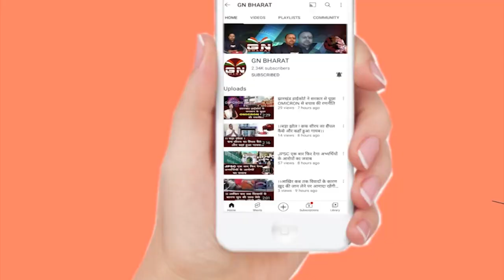जब आप मांगें पुरा नहीं कर सकते तो वादा क्यों करते है : प्रदर्शनकारी